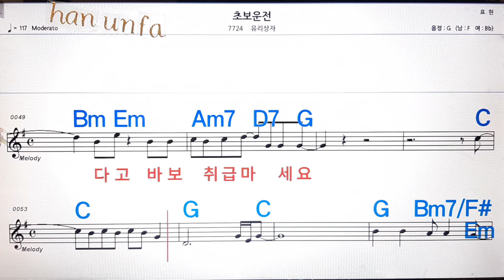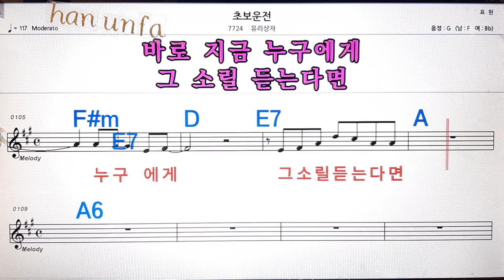초보운전/유리상자💋노래방, 통기타 , 코드 큰악보, 가라오케, 반주💖Karaoke, Sheet Music, Chord, MR